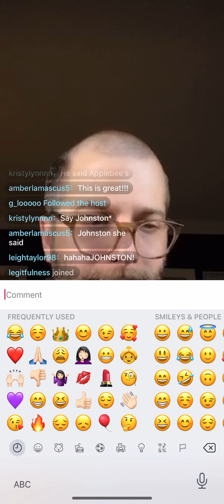Luke Goddard prank calls Heather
Double talking and chasing tail

Follow Luke on Instagram @rlukegoddard

LukeGoddardMerch.com